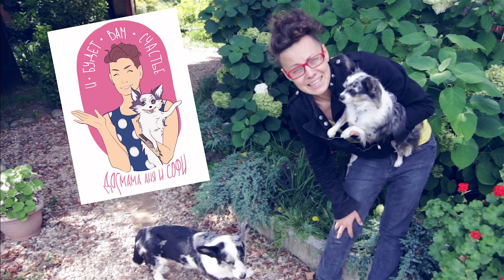Конкурс Вконтакте! Розыгрыш призов! Несколько победителей!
↓↓↓О РОЗЫГРЫШЕ ЧИТАЙ НИЖЕ ↓↓↓

⭐⭐⭐Мы продолжаем поднимать настроение своим зрителям! КОНКУРС ПОЗИТИВА ИБУДЕТВАМСЧАСТЬЕ от ютуб-канала Догмамы Ани, Чихуахуа Софи и Эйвана! Как вы и просили, мы увеличили количество призовых мест - БУДЕТ 3 ПОБЕДИТЕЛЯ! А еще придумали призы на выбор по вашему желанию! Давайте все вместе желать всем счастья! ⭐⭐⭐

⭐⭐⭐ПРИЗОВОЙ ФОНД⭐⭐⭐
🏆1 МЕСТО - подарок на выбор:
▶ Вы попадете в наше видео на канале 📸
▶ Или оплата товаров в любом интернет-зоомагазине на 2000 рублей 💰
🏆2 МЕСТО - подарок на выбор:
▶ Бесплатная реклама во всех наших группах 💻
▶ Или оплата товаров в любом интернет-зоомагазине на 1000 рублей 💰
🏆3 МЕСТО - подарок на выбор:
▶ Подарок-сюрприз для питомца от Догмамы 🎁
▶ Или подарок-сюрприз для питомца от Софи 🎁
▶ Или подарок-сюрприз для питомца от Эйвана 🎁

⬇⬇⬇УСЛОВИЯ ПРОСТЫ⬇⬇⬇:
🐶 На время конкурса поставить себе на аватарку прикрепленный ниже стикер «И будет вам счастье!»
⭐ Нажать ❤ "Мне нравится" и 📢 "Рассказать друзьям" на этой записи

ИТОГИ: 1 сентября 2016 года приложением рандомно! 🍀
ВСЕМ УДАЧИ И БУДЕТ ВАМ СЧАСТЬЕ🍀